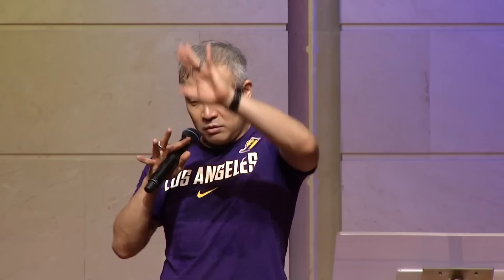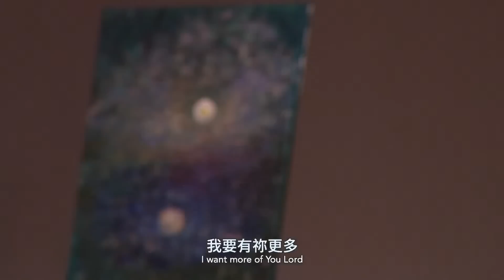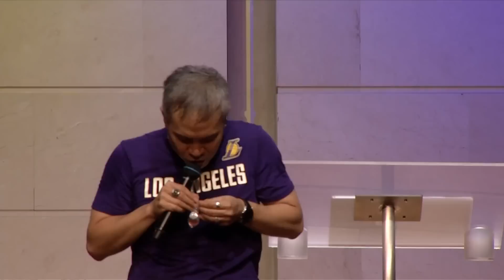神同在的好管家｜周巽光 Ewen Chow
△第一次參與台北靈糧堂青年牧區嗎？
邀請你填下表單，讓我們更多認識你。

△需要與你一起禱告？
歡迎填寫表單，讓我們與你一同站立禱告。

△支持台北靈糧堂青年牧區的《新媒體》事工，
選取其他奉獻並在備註填入『青年宣教』，
一起建造青年世代！

【台北靈糧堂青年牧區】
我們建造在使徒性和先知性的根基 ，是個健康又有影響力的教會！
我們參與崇拜、團契、門訓、服事、宣教並彰顯天國的能力、同在和文化。
我們活出神國的四個核心信念；
我們的神是良善的父→我們可以為神做大夢！
在神沒有難成的事→我們可以勇敢去冒險！
耶穌的寶血已為我們買贖→我們可以完全信靠神！
我們是重要而且寶貴的→我們可以盡力去服事！